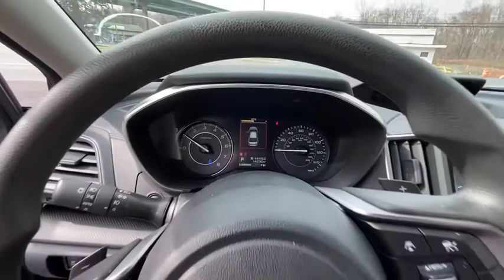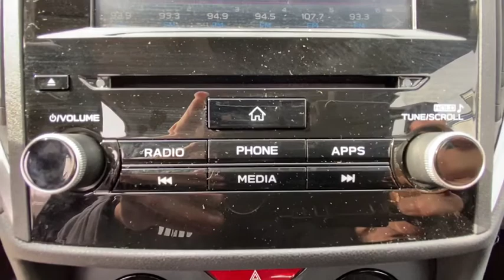2019 Subaru Impreza Carmel, Newbury, Patterson, Putnam Valley, Brewster, New York P1168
Gray Metallic Used 2019 Subaru Impreza available in Brewster, New York at Brewster Subaru. Servicing the Carmel, Newbury, Patterson, Putnam Valley, NY area.
2019 Subaru Impreza 2.0i Premium - Stock#: P1168 - VIN#: 4S3GKAD66K3612931

Brewster Subaru
1021 Route 22

Certified.*1 OWNER CLEAN CARFAX, * AWD, * EYE SIGHT, * DEMO DEAL, Blind Spot Detection (BSD), Exterior Parking Camera Rear, Fully automatic headlights, Heated door mirrors, Heated Front Bucket Seats, Radio: Subaru STARLINK 6.5  Multimedia Plus System, Steering Responsive Fog Lights (SRF).SUBARU FACTORY CERTIFIED/br/brRecent Arrival! 28/38 City/Highway MPG/br/brSubaru Certified Pre-Owned Details:/br/br  * Warranty Deductible: $0/br  * 152 Point Inspection/br  * Transferable Warranty/br  * SiriusXM 3-Month trial subscription, $500 Owner Loyalty coupon & 1 year trial subscription to STARLINK/br  * Powertrain Limited Warranty: 84 Month/100,000 Mile (whichever comes first) from original in-service date/br  * Vehicle History/br  * Roadside Assistance/br/brAwards:/br  * 2019 KBB.com 10 Coolest New Cars Under $20,000   * 2019 KBB.com 10 Best All-Wheel-Drive Vehicles Under $30,000   * 2019 KBB.com Brand Image Awards   * 2019 KBB.com 5-Year Cost to Own Awards